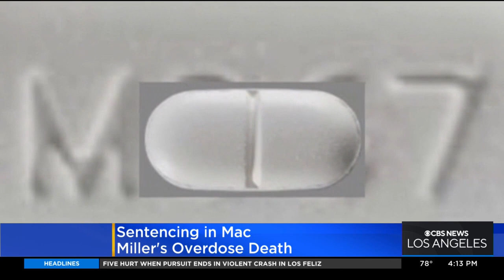Ryan Reavis, man who supplied drugs to Mac Miller, sentenced to over 10 years in prison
A 39-year-old man was sentenced Monday to over ten years in prison for supplying fentanyl-laced pills to rapper Mac Miller resulting in his fatal overdose four years ago at his Studio City home.